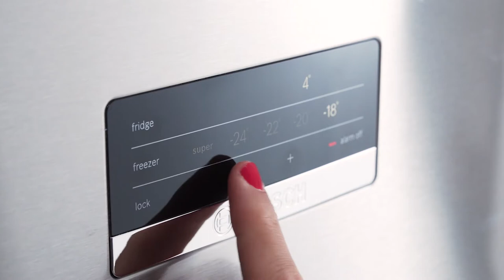Bosch KGN36XI46 kombiskap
Videoens undertekster:
Trenger du et kombinert kjøle- og fryseskap som gjør hverdagen din lettere og som kan tilpasses til nettopp dine behov? Denne modellen har AntiFrost, hvilket betyr at skapet avrimes automatisk. Det gjør hverdagen enda lettere for deg. Fryseren har til og med også en superkjølings-funksjon som fryser og kjøler ned matvarene dine enda raskere. Denne funksjonen kan du for eksempel bruke når du har handlet inn stort. Da sikrer du at matvarene dine fryses og kjøles ned raskt og at de allerede eksisterende matvarene i skapet ikke varmes opp unødig. Som en bonus beholder matvarene dine den beste kvaliteten, smaken og næringsstoffene. Utover det får du også MultiAirFlow. Dette systemet vil skape jevne og blide luftstrømmer innvendig på alle nivåer i skapet. Temperaturendringene reduseres og nedkjølingstiden forkortes – dermed bevarer matvarene dine faktisk smaken enda lenger. Du vil med garanti også få glede av VitaFresh-teknikken som holder matvarene friske opp til 3 ganger lenger. Vita-Fresh er en innovativ teknikk som skaper det mest optimale klimaet for matvarene dine. VtaFresh har to fuktighetssoner. En tørr sone som er perfekt til for eksempel pølser, ost og kjøtt – og en fuktig sone som er ideell til frukt og grønnsaker. Du har til og med mulighet for å snu døren, slik at skapet kan stå akkurat der du har tenkt det. Nøl ikke med å kontakte oss, hvis du har spørsmål. Vi sitter klare på telefonen for å hjelpe deg.